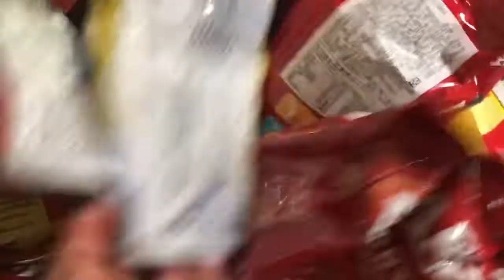AYUDA NI MAYOR || WALANG GUTOM SI DIAPER LADY 5K_8K